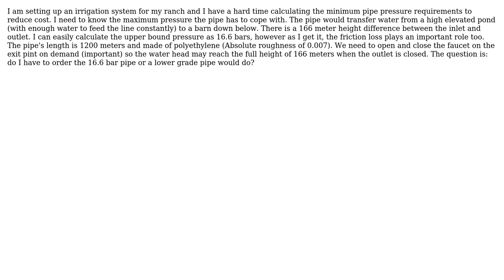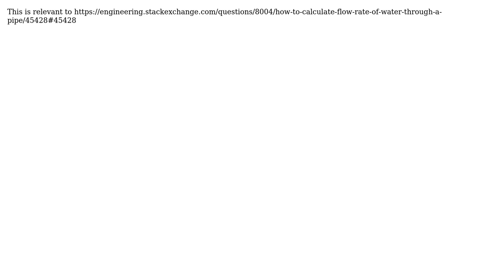Engineering: Calculating Minimum Pipe Pressure Requirement for an Irrigation System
With thanks & praise to God, and with thanks to the many people who have made this project possible! | Content (except music & images) licensed under CC BY-SA | Music | Images & others | With thanks to user NMech user Ehsan Darrudi and the Stack Exchange Network Trademarks are property of their respective owners. You are responsible for your own actions.